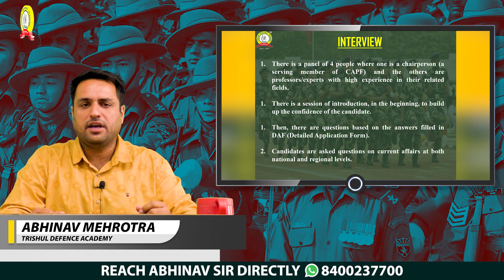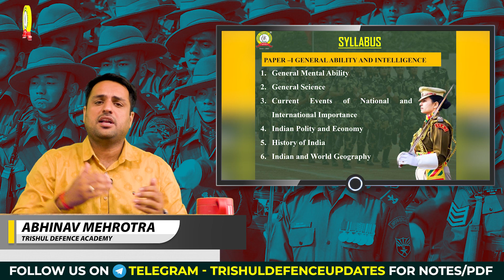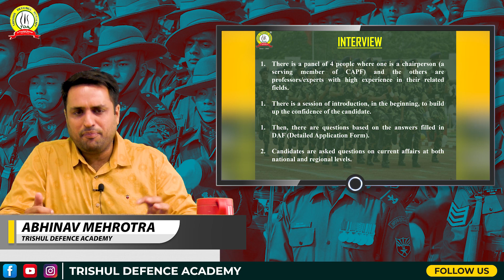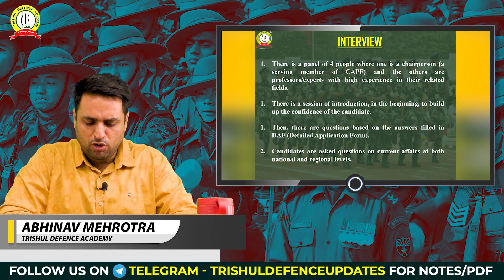CAPF 2023 Exam Complete Syllabus | CAPF Exam Pattern | CAPF Medical Standards